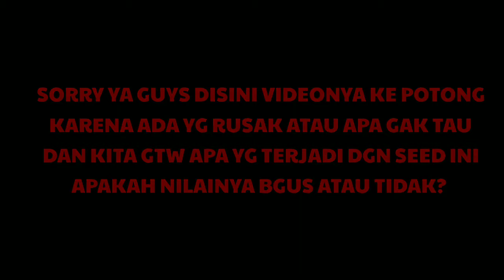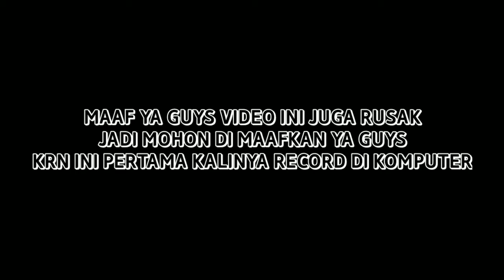Jangan coba-coba dengan seed itu | 5 seed terbaik buatan kalian | Minecraft { MCPE INDONESIA } S2#63